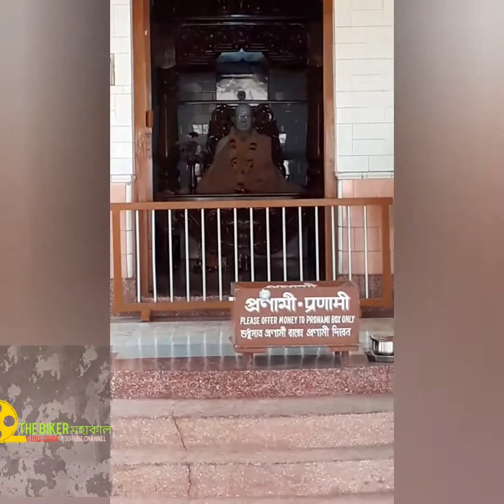Love you LORD KRISHNA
Hare Krishna Hare Krishna Krishna Hare Hare